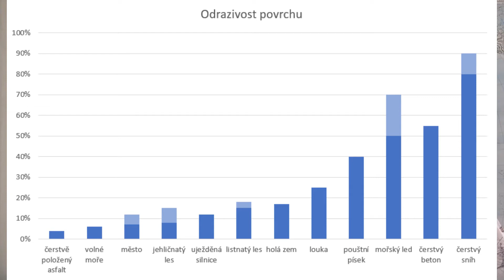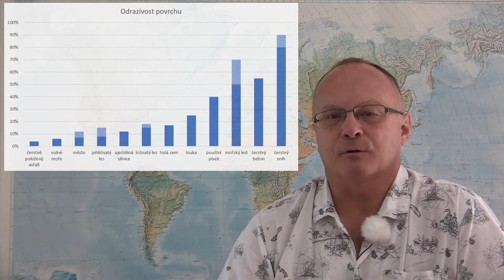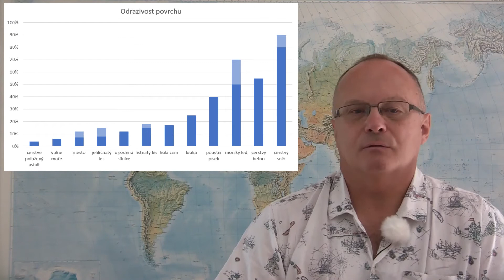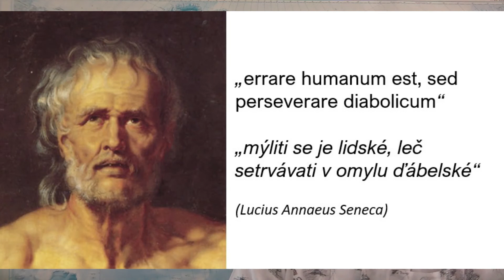Globální klima 3 3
Globální klima. Co způsobuje jeho změny? Máme se bát či být klidní? A můžeme to ovlivnit? A jak?